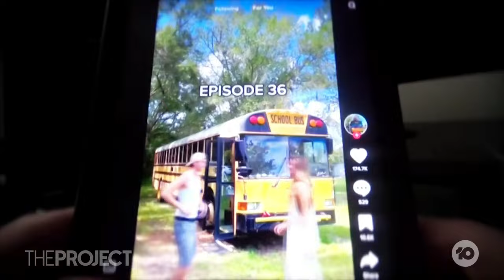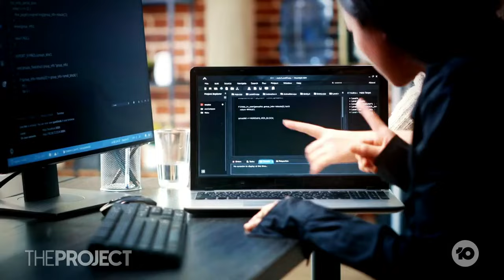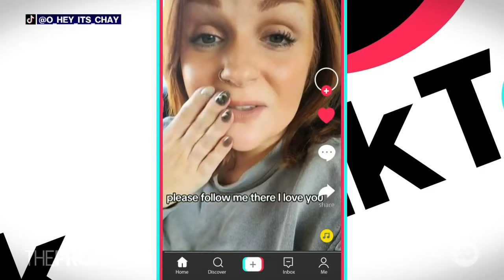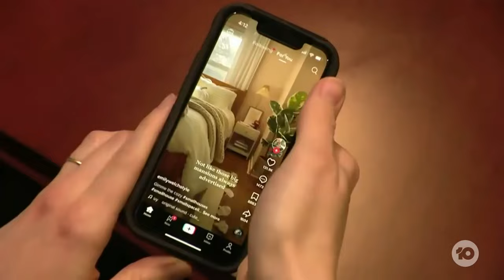U.S. Takes First Steps To Ban TikTok For Good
The U.S. House of Representatives has taken the first steps to ban TikTok, giving the social media company an ultimatum: sell to a non-Chinese-based company or get deleted from every phone in the country.

Cyber security expert Professor Richard Buckland explains what this ban would mean.